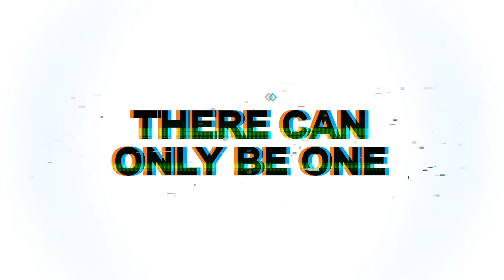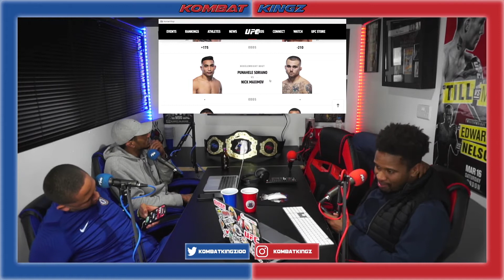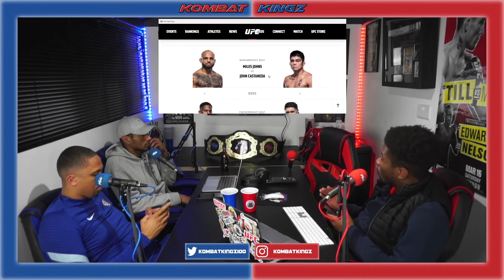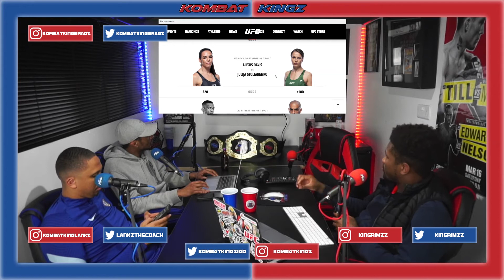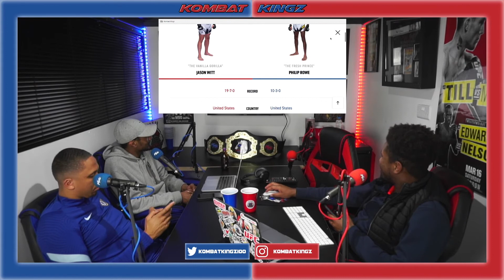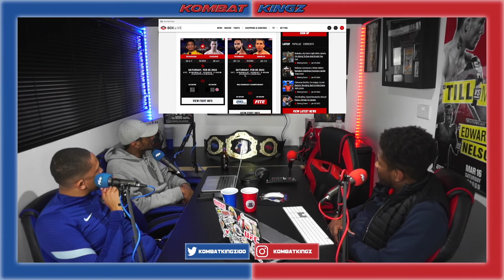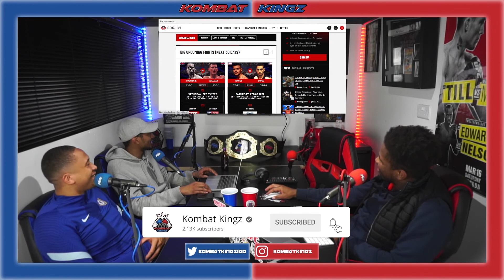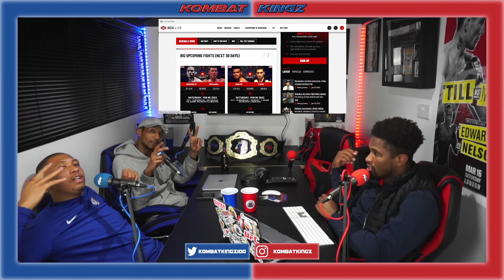UFC Hermansson vs Strickland | Eubank Jr vs Williams | Thurman vs Barrios | Picks | EP12 |KKz Pod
Picks & Predictions | UFC Fight Night Hermansson vs Strickland | Eubank Jr vs Williams | Thurman vs Barrios

In the Kombat Cave today, Rimz, Lankz and Bragz make picks and predictions for UFC Fight Night Hermansson vs Strickland. Also review Eubank Jr vs Williams & Thurman vs Barrios.

Timestamp

00:00:00 - Intro
00:00:40 - UFC Fight Night Hermansson vs Strickland
00:20:58 - Thurman vs Barrios
00:28:07 - Eubank Jr vs Williams

Hosts: Rimz, Lankz & Bragz

Listen on Amazon Music

Follow the team on Instagram: @KombatKingz | @KingRimzz | @KombatKingLankz | @KombatKingBragz

Follow the team on Twitter: @KombatKingz100 | @KingRimzz | @LankzTheCoach | @KombatKingBragz